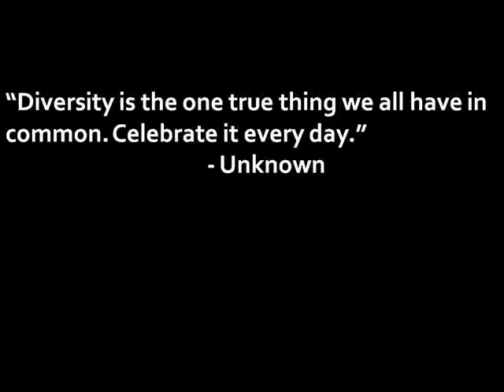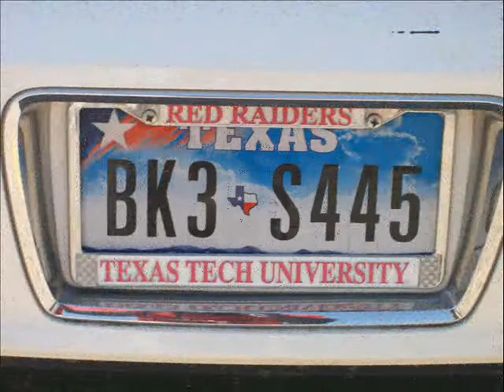Texas Tech Movie 0001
Texas Tech Advertisement for Professor Delgadillo ISQS Class